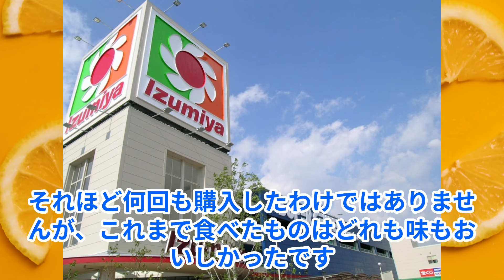お惣菜・弁当が美味すぎるスーパーの決定版ランキング！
今回実施したアンケートは「お惣菜やお弁当が美味しすぎると感じるスーパーマーケットはどこですか？」という内容です。